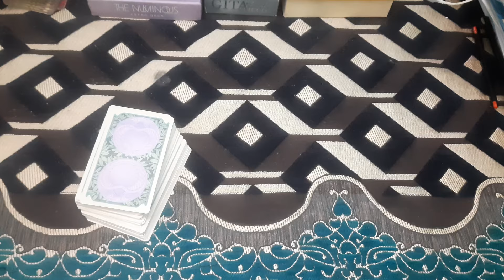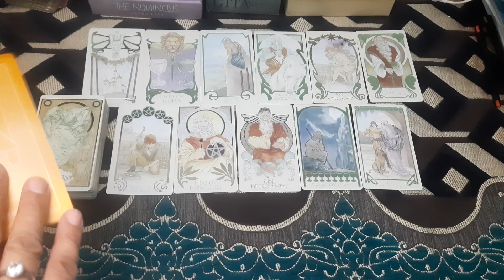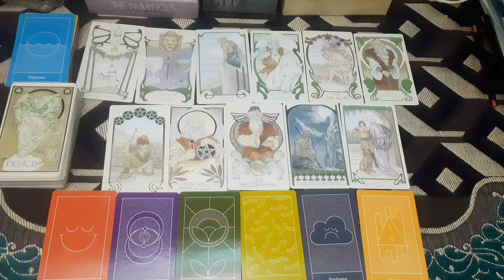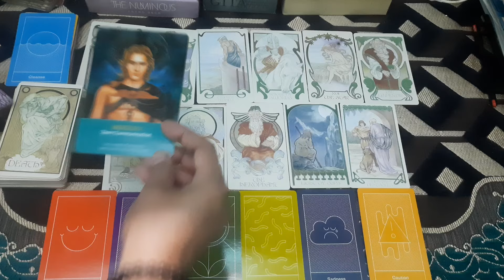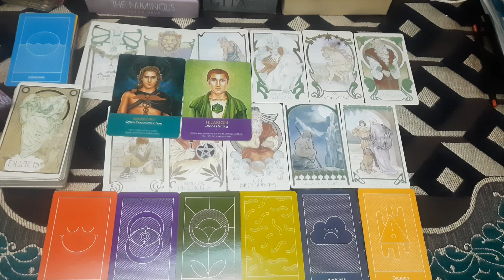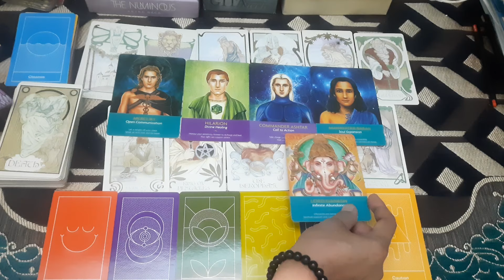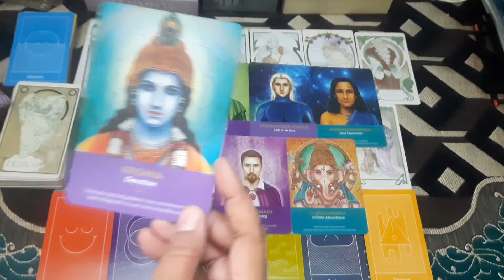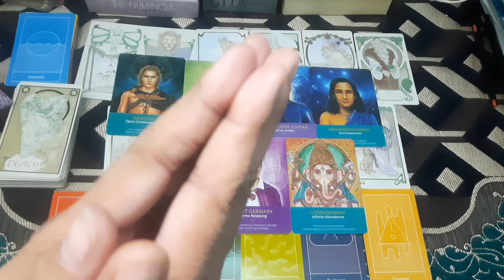Log Aapko kis roop mein pasand karte hai spirituality #@thedivinelighttarot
Log Aapko ks roop mein pasand karte hai spirituality #@thedivinelighttarot

Hii...I m Babeeta a Certified Tarot card reader,Astrologer, Rune ,Rudraksha ,Yantra Expert,Numerologist , Bach flower therapist ,Numerologist,Certified Reiki Master ,Karuna Reiki Master and Life Coach@thedivinelightoftarot